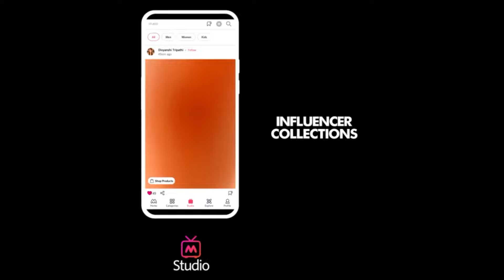Trendy Eye Makeup Hacks Every Woman Must try in 2022 - Myntra Studio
If you love letting your eyes do the talking when wearing makeup, we have trending eye makeup hacks from Neha Menghwani. अगर आपको हर बार बाहर जाते समय आई मेकअप करना पसंद है, तो वर्ष 2022 के हमारे ट्रेंडिंग आई मेकअप टिप्स आज़माएं।

In this episode, our beauty expert Neha Menghwani shows the best eye makeup hacks every woman must try. Get amazing eye makeup tips for your eye shape by watching this video till the end.

Ditch the cliched black smokey eyes and turn up the glam quotient a notch higher by sporting brown smokey eyes with our beginner eye makeup tips and tricks.
Join the neon trend bandwagon by sporting neon in your makeup routine. Go full-on glam with neon eyeshadow, the trending eye makeup for 2022.
It’s 2022 and it’s time to get over the struggles of applying winged eyeliner. With easy eyeliner makeup hacks for women, go chic and glam with graphic eyeliner.

Follow trending eye makeup hacks from Neha Menghwani and go bold wearing makeup the next time you step out.

0:00 Trending eye makeup hacks from Neha Menghwani
0:04 Smokey eye made easy
0:43 Neon eye shadow tutorial
1:41 Trending Graphic Liners